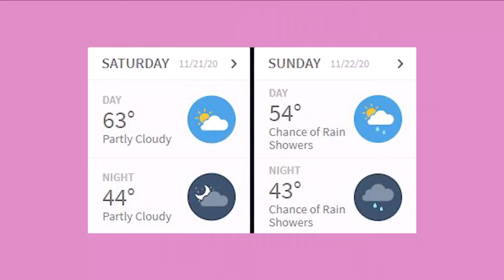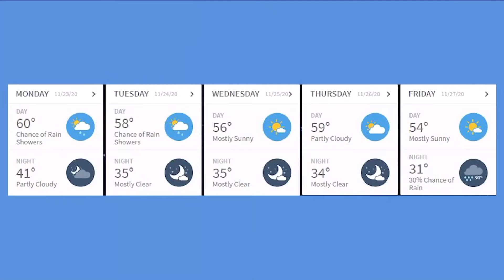TALON WEEKLY 11/20/20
Have a good weekend, Eagles!